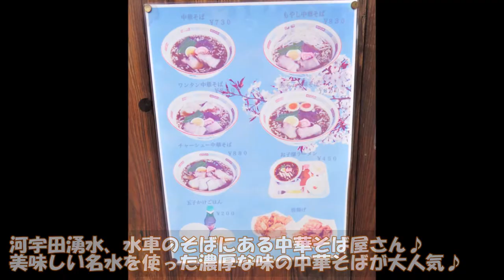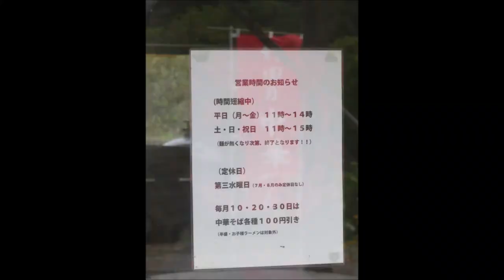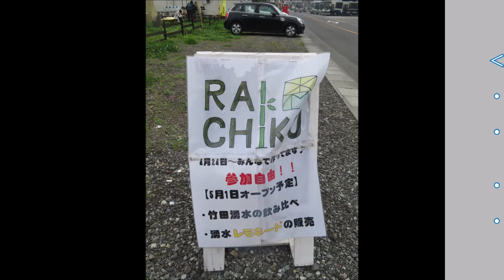【大分】竹田の名水、中華そば＆レモネードに♪ー中華そば「こっとん」＆「来竹～RAICHIKU～」ー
日本の名水百選のひとつ、「竹田湧水群」（大分県竹田市）。
その美味しい水が、美味しいものに大変身！？
今回は２つのスポット（飲食物）をご紹介♪

‹目次›
0:00　オープニング・竹田湧水群
0:30　（１）竹田の中華そば　こっとん
1:35　（２）来竹～RAICHIKU～　レモネード

‹竹田の中華そば　こっとん(2021年5月下旬現在)›
・住　所→大分県竹田市入田石原19番地
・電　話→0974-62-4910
・時　間→【平  日】１１時～１４時
　　　　　【土日祝】１１時～１５時
　　　　　　※麺が無くなり次第終了。
・定休日→第３水曜日(※７、８月は定休日なし。）
・駐車場→１０台分
※毎月１０・２０・３０日は中華そば各種１００円引き
　（半盛・お子さまラーメンは対象外）

・住　所→大分県竹田市拝田原字山下234番1
         (大野竹田バス竹田営業所の向かい側）
・開店日→土日祝のみ
・時　間→１１時～１７時